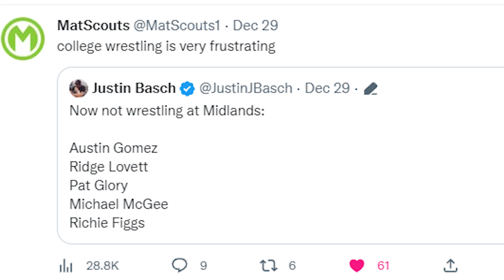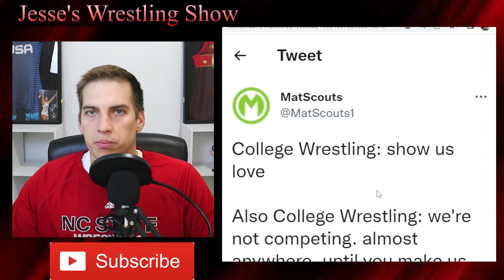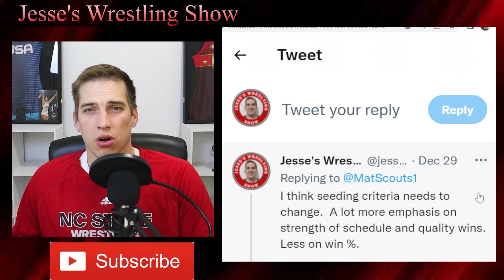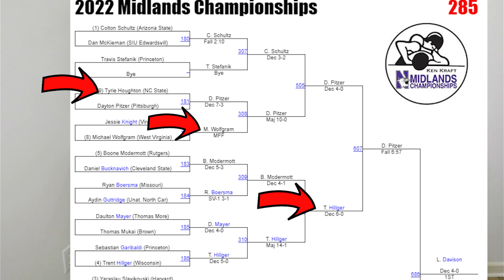Recap of The Midlands Open, who wrestled, who didn't, and what we need to change about it...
Recap of the Midlands Open.  I rant about how to fix wrestling going forward.   Will Richie Figs really start over Brandon Courtney?  What does this lose mean for Colton Schultz?